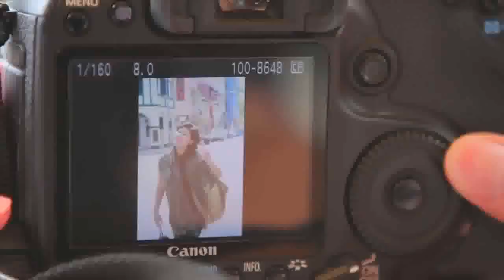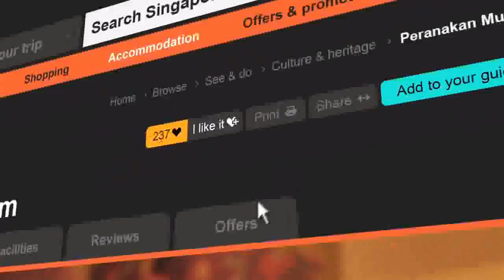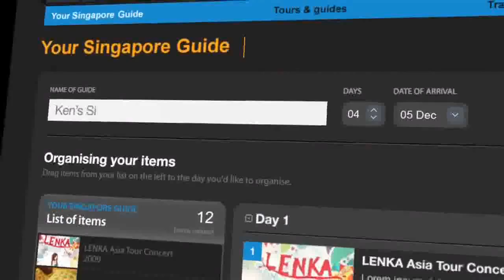Study in Singapore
Singapore is a safe, modern and stable country offering world-class education for Malaysian students. Upon graduation, Malaysian students have the opportunity to find a job in Singapore for a better future.